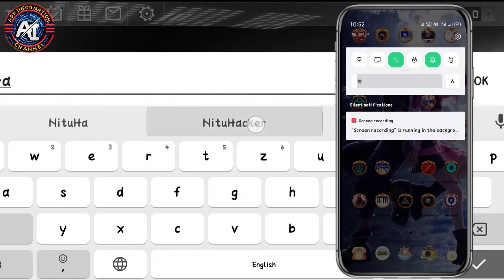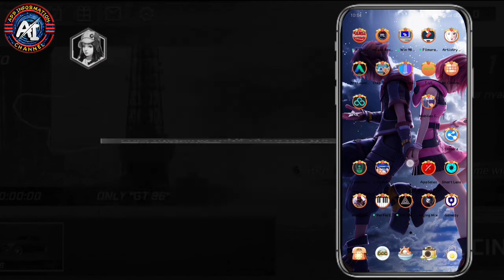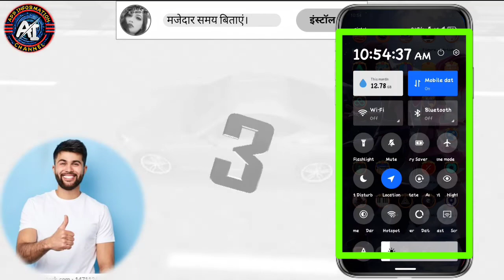Mi Control Center : Notifications And Quick Action //अट्रैक्टिव 🙄//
App Name _  Mi Control Center : Notifications And Quick Action

About of this App 👩🏻‍💼.
Hindi ma.
क्या आपका मोबाइल भी सिंपल है और आप भी चाहते हो? 10 गुना ज्यादा एक्टिव देखने में और आपको भी ज्यादा पसंद है। अट्रैक्टिव देखने में और दिखाने में तो यह एप्स आपके बहुत ज्यादा काम आएगा तो नीचे लिख दिया हुआ है जाकर डाउनलोड कीजिए।
English ma.
Is your mobile too simple and you want too?  To see 10 times more active and like you more.  If this app will be of great use to you in seeing and showing attractive, then it is written below and download it.

और वीडियो को देखने के लिए दिल से धन्यवाद। 🙏🙏🙏